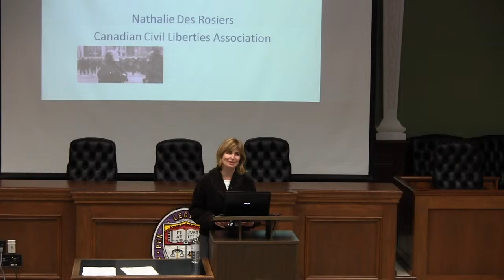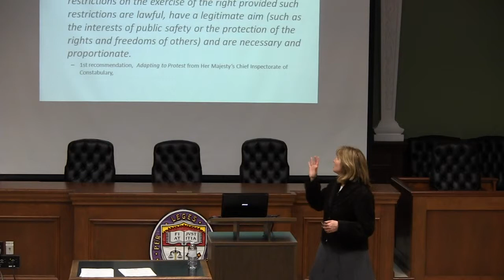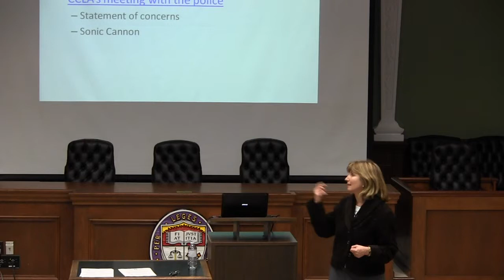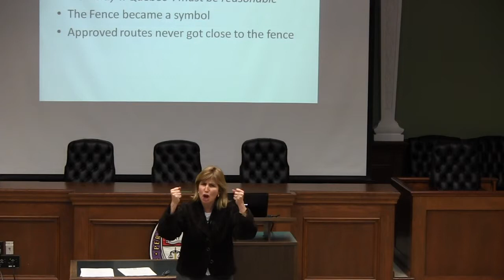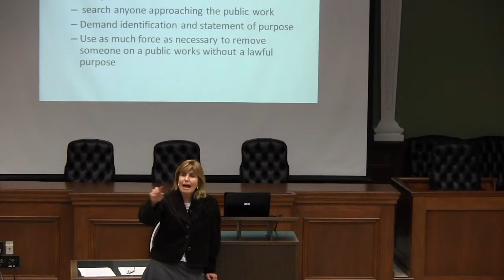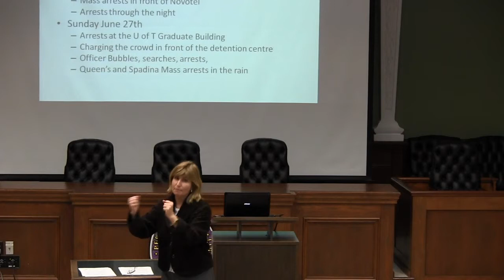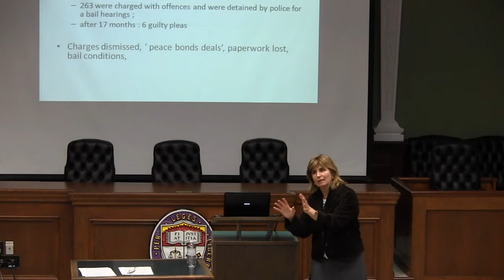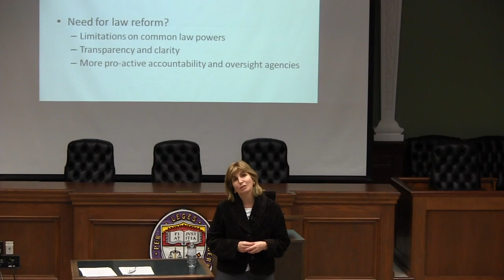Nathalie Des Rosiers, "Protests at World Events"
Nathalie Des Rosiers, General Counsel of Canadian Civil Liberties Association presents

"Protests at World Events"

Filmed February 29th, 2012 in London, Ontario.